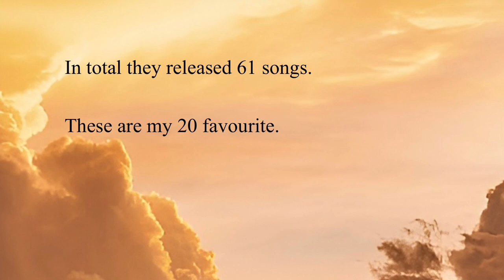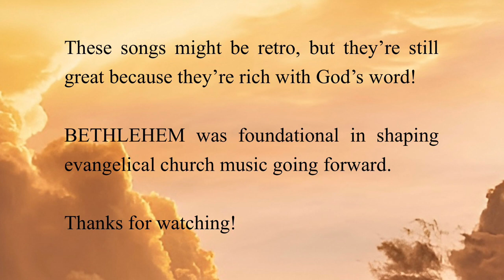Top 20 BETHLEHEM Songs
My top 20 songs by BETHLEHEM (the Australian church music publisher).

9. Clothed in White ~ © Greg & Liza McDonald
3. Song of Salvation ~ © Clem Burgmann & Geoff Lin
1. Behold the Lamb of God ~ © Nicky Chiswell & Rob Smith